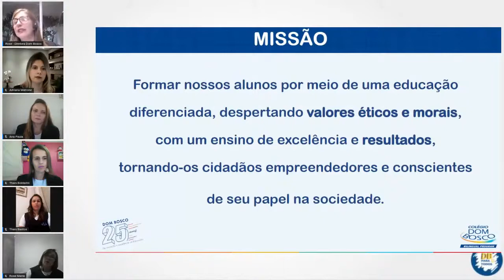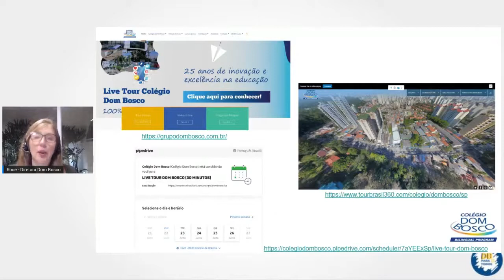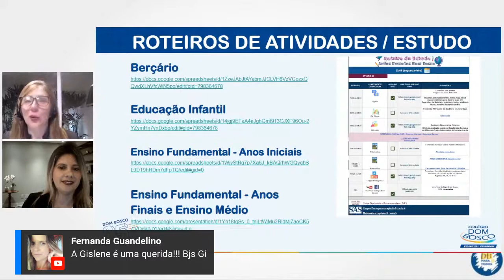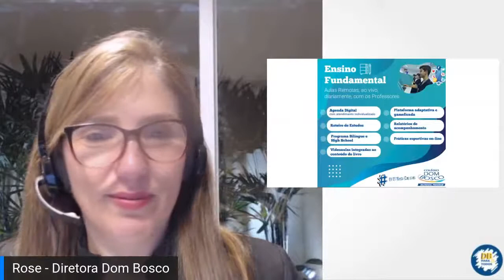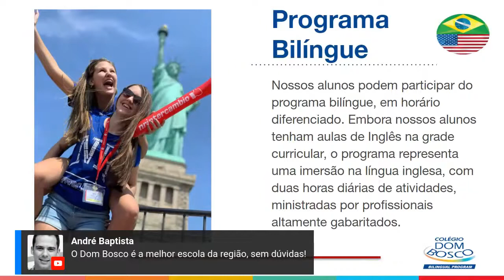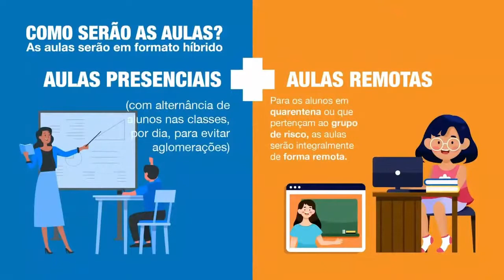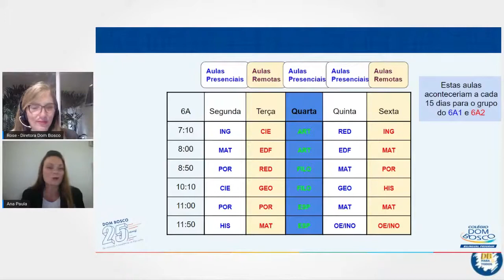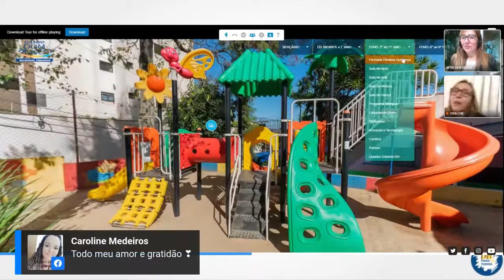Live Tour Colégio Dom Bosco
A Direção e toda equipe de Coordenação Pedagógica do Colégio Dom Bosco apresentará as quatro sedes e a proposta pedagógica por
meio de uma live tour.

25 anos de inovação e excelência na educação!